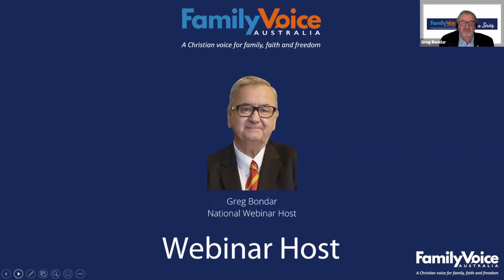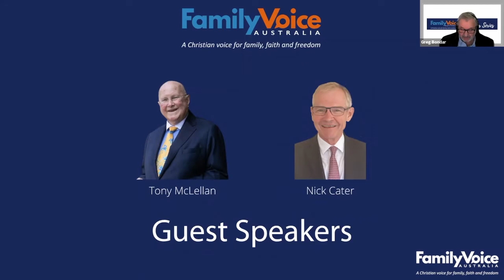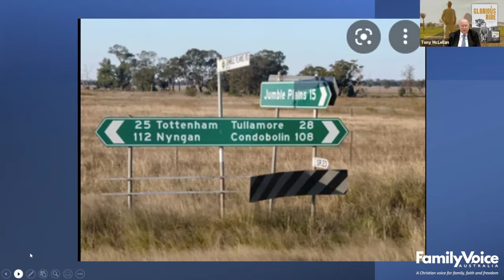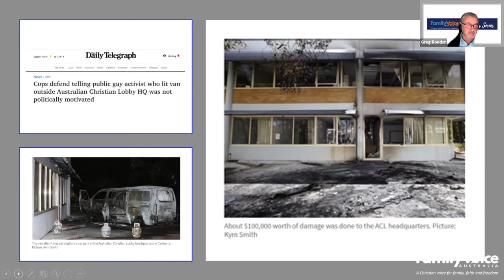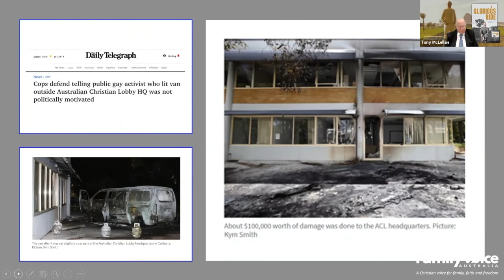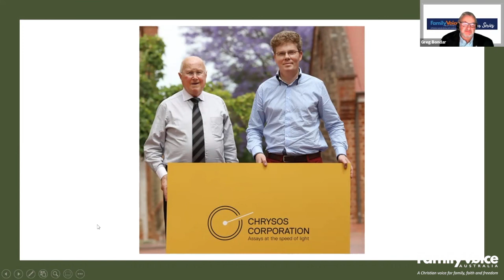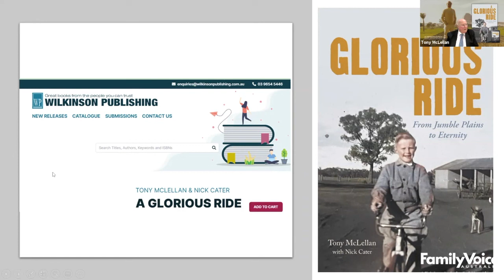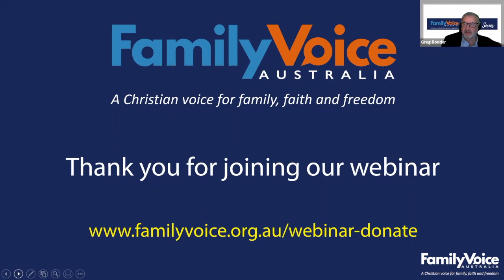In Conversations With Tony McLellan Webinar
Filmed Monday October 11.
Hosted by Greg Bondar (National Webinar Host).
Guest Presenters: Tony McLellan and Nick Cater

Hear Tony McLellan, former Chairman and now Chairman Emeritus of Australian Christian Lobby (ACL) with co-author Nick Cater Executive Director Menzies Research Centre, discuss Tony’s new book A Glorious Ride: From Jumble Plains to Eternity.

Tony started his career on a sheep station west of Dubbo. His business career has spanned the hotel industry, mining, software development and real estate. The Book is an inspiring story of rolled up sleeves, practical faith, and a resolute determination to give life a go.

An inspiring Christian story about a businessman discovering faith and then giving his priority to service.